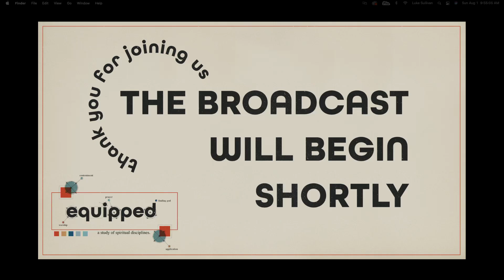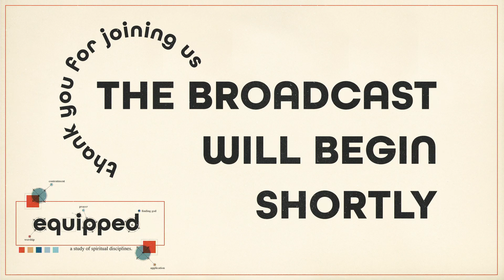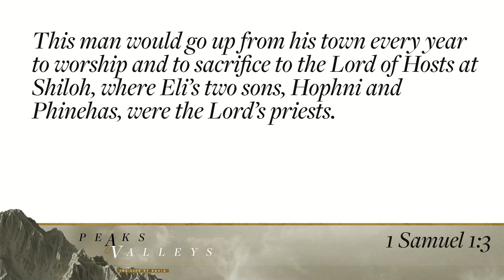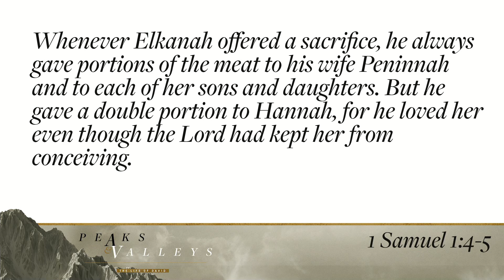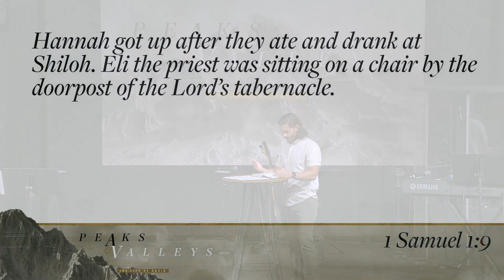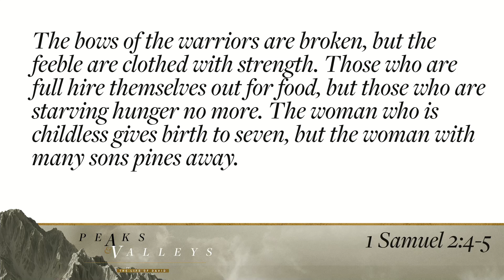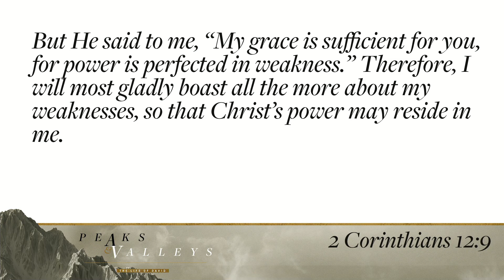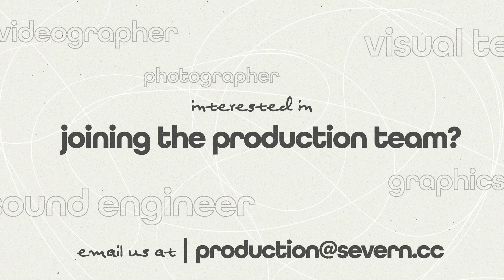Peaks & Valleys - Rebroadcast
Peaks & Valleys
1 Samuel 1:3-11
Welcome to this rebroadcast of the first week of our new sermon series on the life of King David as seen in the books of Samuel and Chronicles. This series will look at the life of David as a microcosm of the greater Christian existence.

SUMMER OUTDOOR GATHERINGS
It's summer and we're ready to start hosting outdoor gatherings. On select Sundays in July, August, and September we're planning to gather together outdoors to worship, hear a message, put the life-transforming power of Jesus on display through baptism, and eat together. Mark your calendar for August 29 and September 26. Bring your family. Bring a friend. Join us for our summer outdoor gatherings.

COVID-19 RESPONSE
As many of you have already heard, Governor Hogan ended the COVID-19 related state of emergency in Maryland on Thursday, July 1.  This marked an end to many of the restrictions and concessions enacted through the pandemic.  This includes the mandate requiring face coverings in daycare and school settings.
As has been the case with other decisions like this, individual businesses and organizations were granted the latitude to come up with their own policies, and we wanted to share our with you.
Through every phase of the pandemic, our church has consistently followed step with federal, state and local government and health organizations.  Our leadership team felt this was both Biblical (1 Peter 2, Romans 13) and in the best interest of the safety of our church, staff, and community.  In keeping with our approach, we are making 2 immediate changes.  First, face coverings will be optional in all areas of our facility.  This includes children’s ministry.  Secondly, with all capacity restrictions lifted, it is no longer necessary to register for our in-person gatherings.
Even with the statewide relaxation of restrictions, your safety is still our top priority.  We are committed to cleaning and sanitizing our facilities before and after each use.  Hand sanitizing stations are positioned in each area of the building and extra face coverings are available for anyone who would like one.
We love you and are grateful for your ongoing support, patience, and understanding.

WHAT'S NEXT?
Did you join us for the first time? We would love to connect with you:

Wherever you are in life, it is our desire that you would have an encounter with Jesus that would transform you. Join us in person or live online on Sunday mornings at 10:00 AM, or watch our rebroadcast on Sunday afternoons to experience Jesus through music and an encouraging message.

SoundStripe Codes:
KTZIMDCWTC2DZJLS
PY0IXZKNZGTBRDHX
E9UQN3R17H1J90QX
RHBHHF7RILXI0FWQ